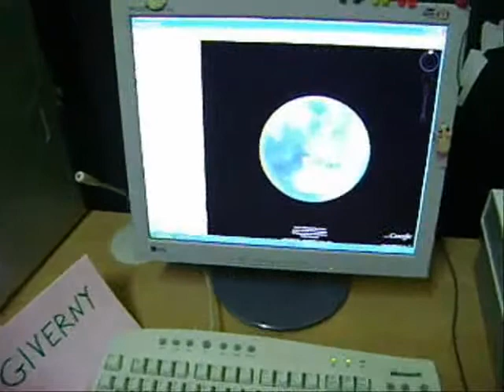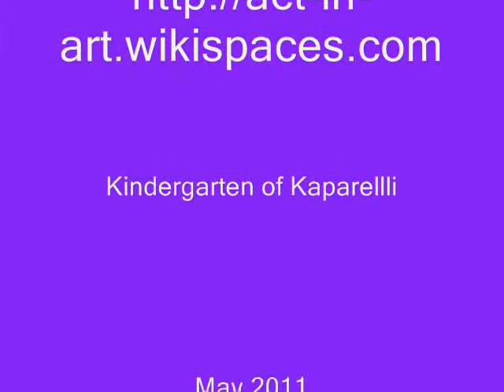MONET in the Kindergarten